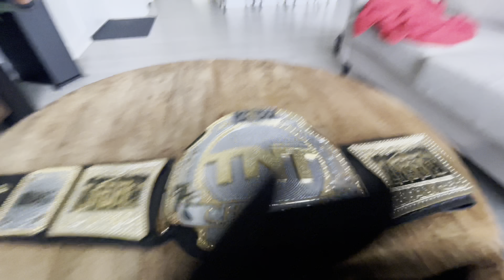AEW TNT Championship Replica Unboxing